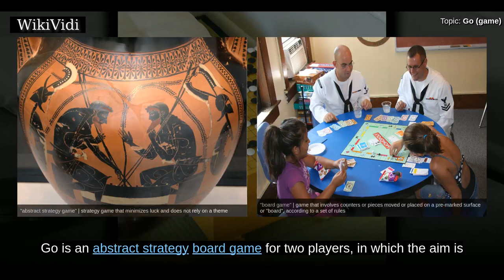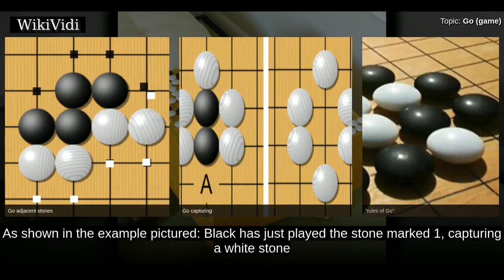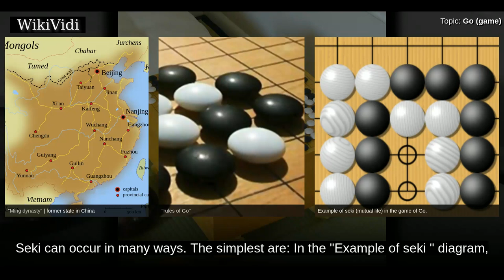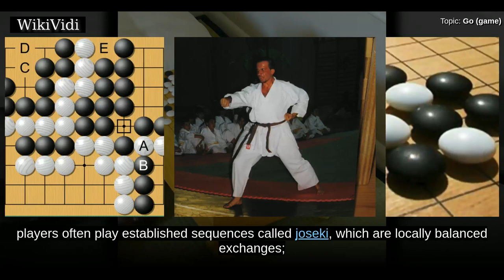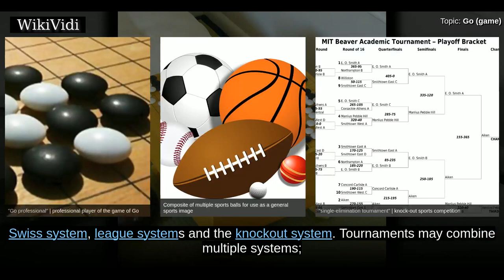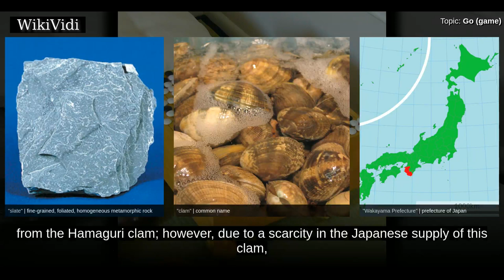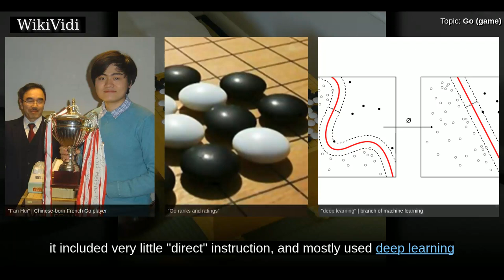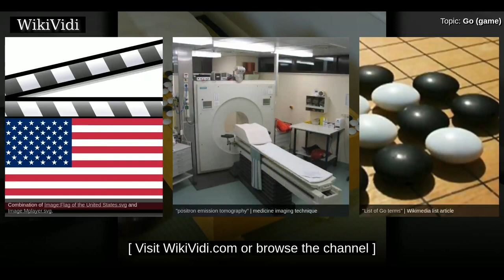GO (game) - WikiVidi Documentary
Go  is an abstract strategy board game for two players, in which the aim is to surround more territory than the opponent.  The game was invented in ancient China more than 2,500 years ago, and is therefore believed to be the oldest board game continuously played today. It was considered one of the four essential arts of the cultured aristocratic Chinese scholars in antiquity. The earliest written reference to the game is generally recognized as the historical annal Zuo Zhuan .  Despite its relatively simple rules, Go is very complex, even more so than chess. Compared to chess, Go has both a larger board with more scope for play and longer games, and, on average, many more alternatives to consider per move.  The playing pieces are called "stones". One player uses the white stones and the other, black.  The players take turns placing the stones on the vacant intersections  of a board with a 19×19 grid of lines. Beginners often play on smaller 9×9 and 13×13 boards, and archaeological evid...

Shortcuts to chapters:
00:02:40:  Overview
00:04:43:  Finer points
00:07:34:  Basic rules
00:09:18:  Ko rule
00:10:58:  Suicide
00:11:53:  Komi
00:12:20:  Scoring rules
00:14:42:  Life and death
00:17:17:  Seki (mutual life)
00:18:43:  Tactics
00:19:05:  Capturing tactics
00:21:55:  Reading ahead
00:23:09:  Ko fighting
00:25:10:  Strategy
00:26:05:  Basic concepts
00:26:28:  Opening strategy
00:27:46:  Middle phase and endgame
00:29:31:  Origin in China
00:30:50:  Spread to Korea and Japan
00:32:28:  Internationalization
00:35:01:  Ranks and ratings
00:36:22:  Tournament and match rules
00:37:15:  Top players and professional go
00:42:43:  Equipment
00:43:20:  Boards
00:45:41:  Stones
00:48:06:  Bowls
00:49:29:  Playing technique and etiquette
00:50:32:  Time control
00:51:27:  Notation and recording games
00:52:13:  Nature of the game
00:54:07:  Software players
00:56:52:  Software assistance
00:58:49:  In popular culture and science
01:01:32:  Psychology
01:02:41:  Game theory

Copyright WikiVidi.